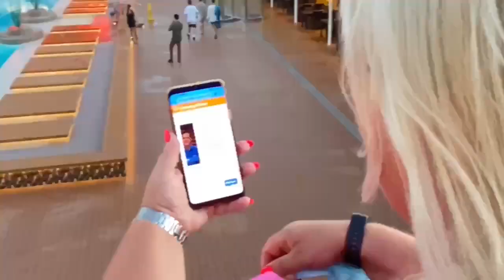10 months old baby on cruise ship MSC Grandiosa 2021